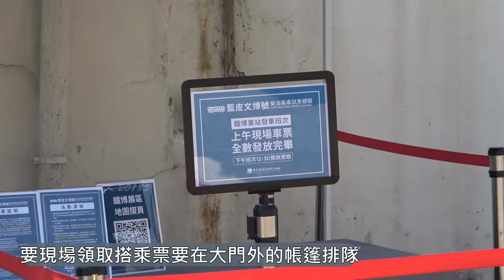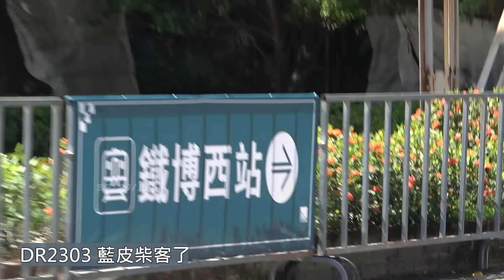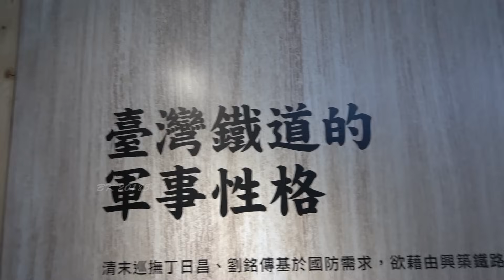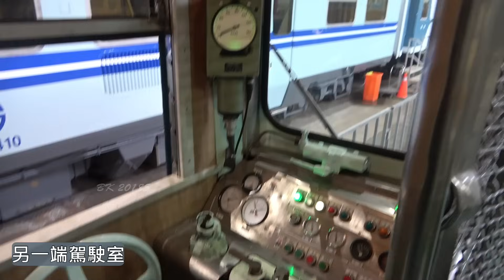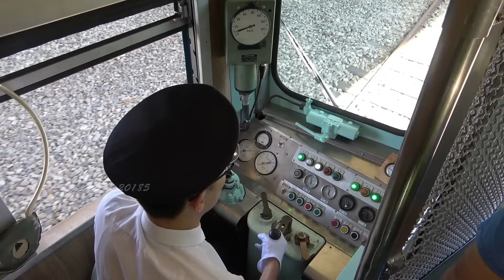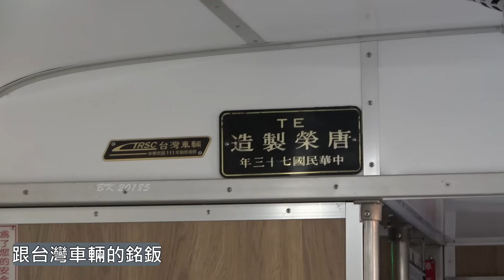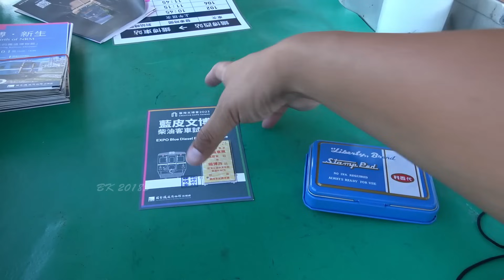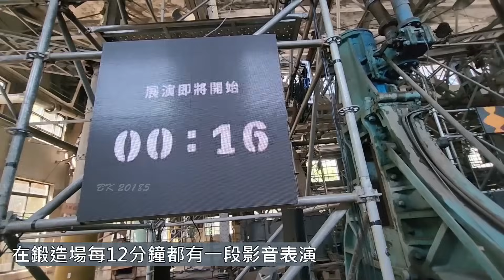期間限定 / 台灣的鐵道博物館 / 文博號 第二彈 直攻鐵博 / 修復好的柴客 / DR2303 / 假期出遊好點 / 台北機廠 / EMU100跟EMU400合影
官方簡介的內容
2023臺灣文博會 鐵博籌備處首度開箱 「鐵博‧新生」

2023臺灣文博會即將於9月22日至10月1日開展，所屬國家鐵道博物館籌備處將以「微開箱」概念，參與本次文博會，向大眾展示全區保存修復轉型的階段性成果。首度開放「總辦公室」、「澡堂」、「鍛冶工場」、「客車工場」等4大重點展區，並以修復完成的DR2303號藍皮柴油客車推出試乘體驗。

2023台灣文博會期間在台北機廠「DR2303號藍皮柴油客車試乘體驗活動」，可體驗久違在台北市區地面上看到火車行駛的風景

至於我的感想就是
DR2303 在這次展覽會動態載客真的太棒了
舊車修復的好用心
能看的出鐵博的進步，期待未來會更好